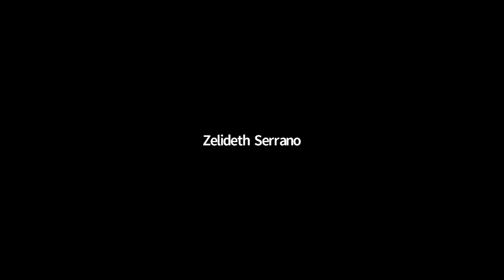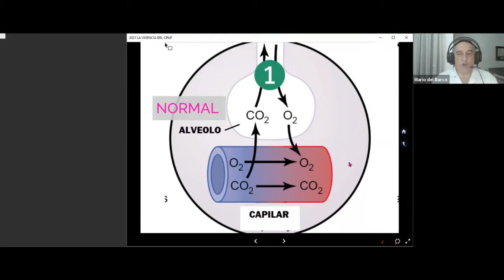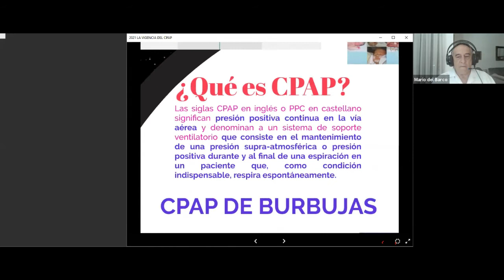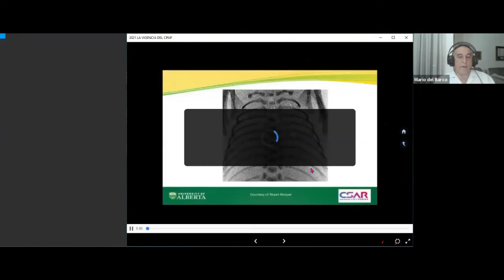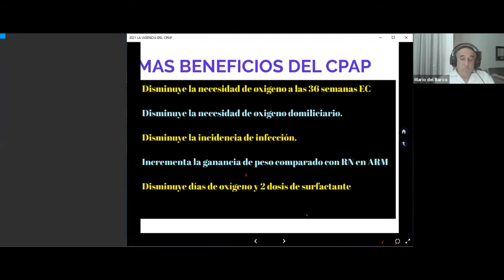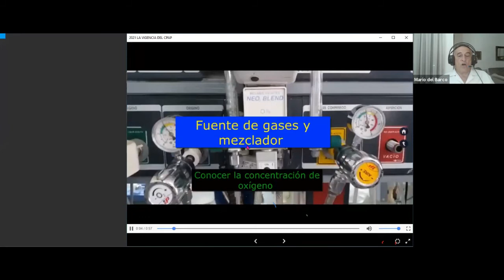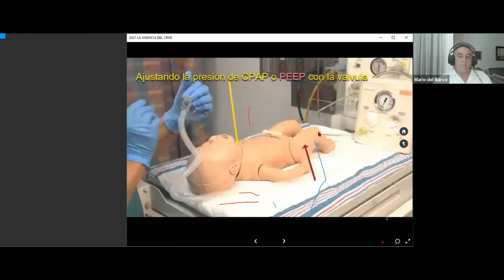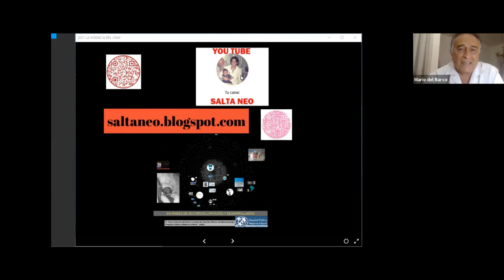2021. LA VIGENCIA DEL CPAP DE BURBUJAS COMO SOPORTE RESPIRATORIO NO INVASIVO.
Ciclo de charlas virtua Silmag. Nuestro disertante fue el Dr. Mario Del Barco.